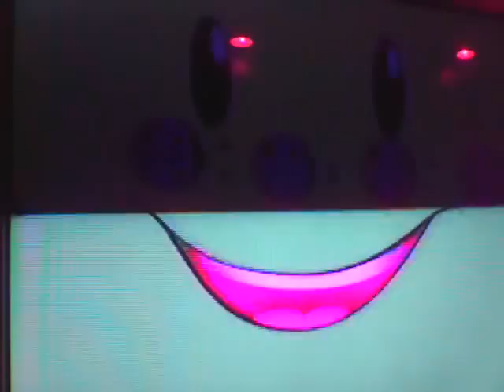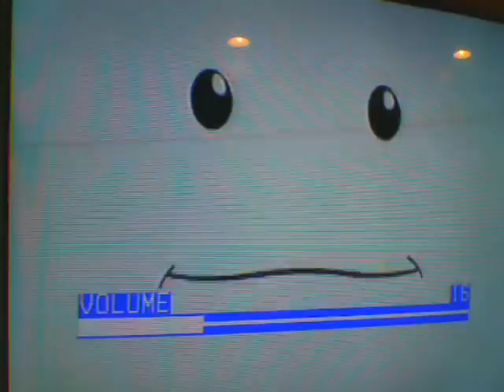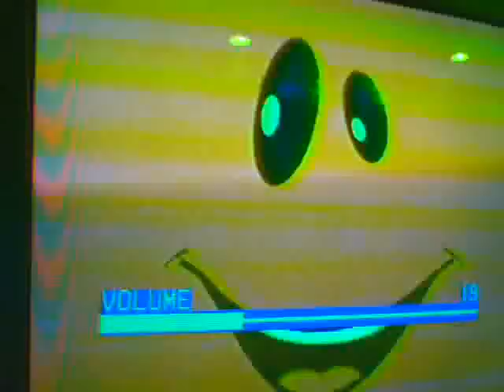My Nick Jr. Face Promos (Complete Collection)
WARNING: I DO NOT OWN FACE. FACE BELONGS TO NICKELODEON AND NICKELODEON BELONGS TO VIACOM AND VIACOM BELONGS TO I DON'T KNOW WHAT! YOUTUBE, PLEASE DO NOT DELETE THIS VIDEO.

sorry about the quality in Face Chews Bubble Gum and Face is Cold

the promo at 3:09 is RARE I tell you!

Promos
face the superhero
face loves the rain
face watces a ladybug parade (version without "next on nick jr brr brr brr hm hm hm")
face makes spin art
face travels
face the jigsaw puzzle
face chews bubble gum (short with bad quality. sorry, "another great show" version)
face shows us his silliest face ever
face thinks he's too low (RARE)
face stretches
face spins
face sings the dora the explorer theme song (PRETTY RARE)
face laughs (red version)
face shows us his favorite faces (little bill version)
face the robot
face is cold (bad quality SORRY)
face laughs (blue version)
face sings different types of music
face plays different instruments
face loves hopping